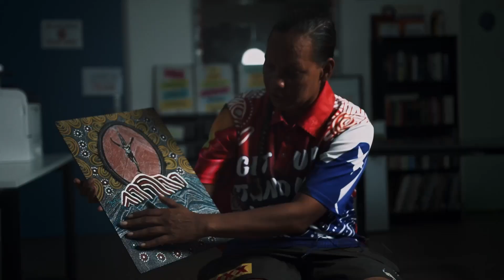Renee Wilson Indigenous Design Story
“Be strong like the Mundarlbi reef” – Lardil woman and Mornington Island artist Renee Wilson tells the story of the Cowboys’ 2023 Indigenous design, featured on the club’s Indigenous jersey, NRL Cowboys House polo and Deadly Choices training tee.